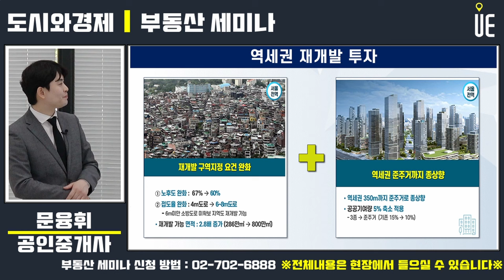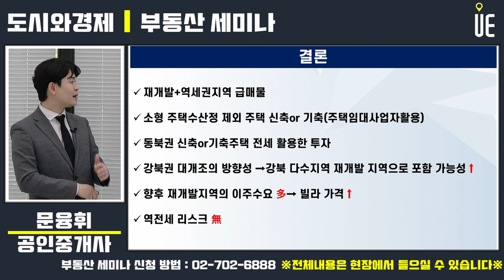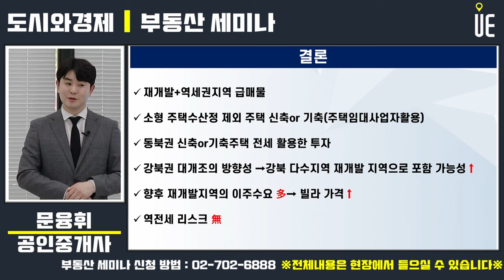재개발 구역지정 요건 완화, 준주거까지 종상향!! 역세권 재개발 투자 [부동산강연회]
서울시 역세권 활성화사업

역세권을 고밀복합개발해 지역에 필요한 시설을 확충하고 주택공급을 확대해 상대적으로 저개발되거나 침체된 지역을 활성화하여 지역균형발전을 이루는 사업